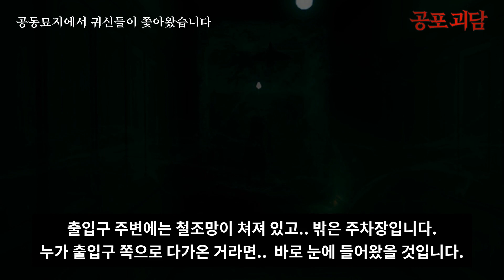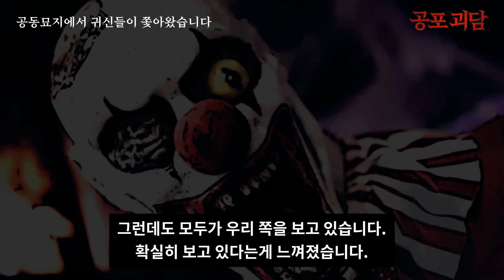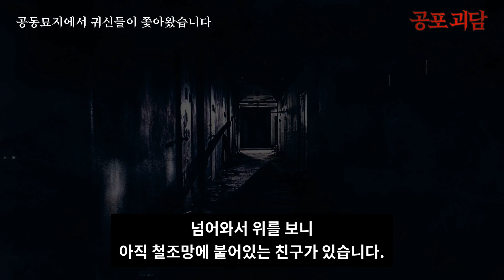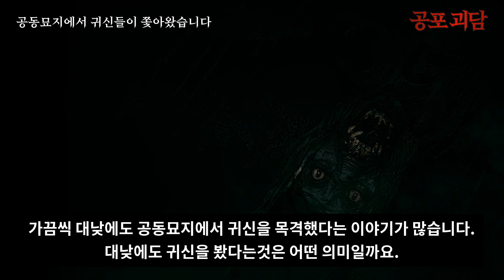【무서운이야기】 공동묘지에서 귀신들이 쫓아왔습니다